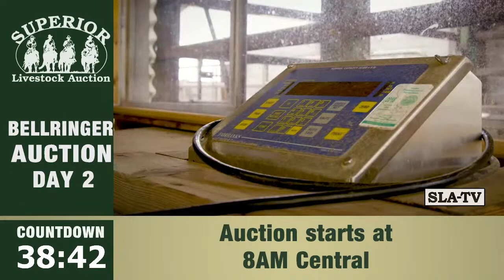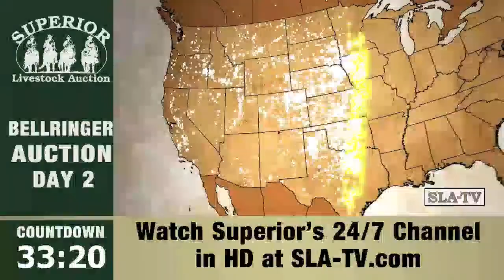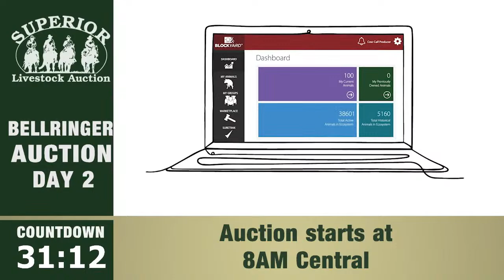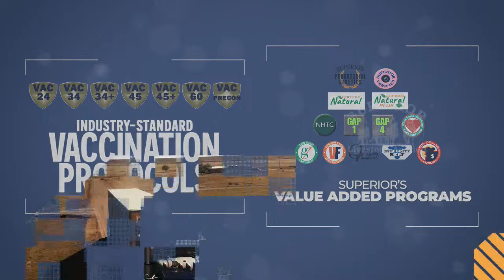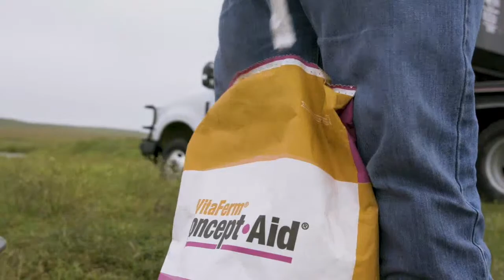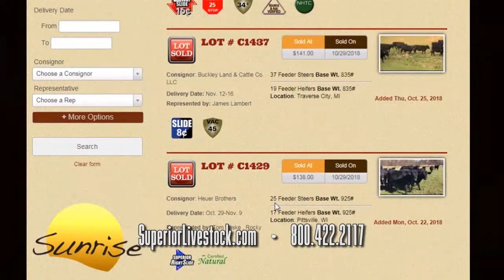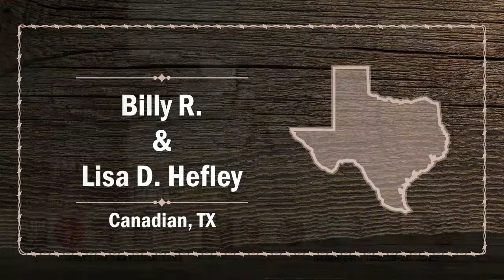Superior Livestock Auction Bellringer Video Auction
Live from Oklahoma City - Day 2 - offering 141,445 head over 3 days.